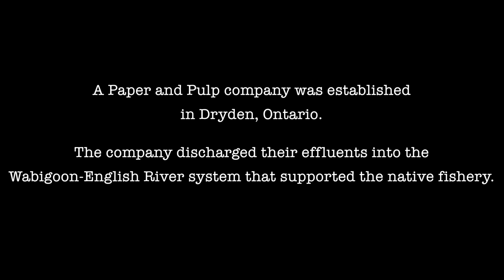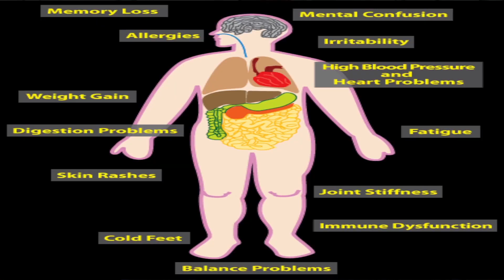Grassy Narrows - Surviving Mercury Poisoning